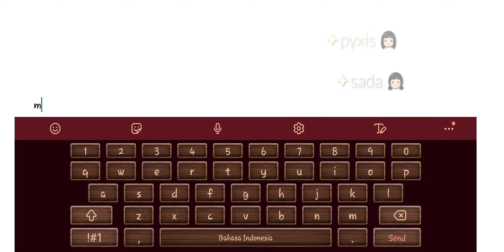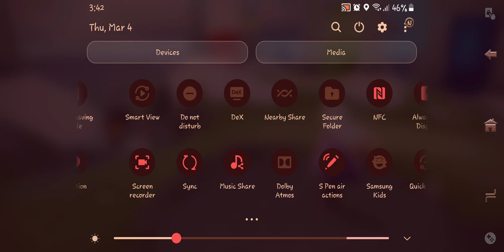SKY - Traveling Spirit "Piggyback Lightseeker" (2021.03.04)